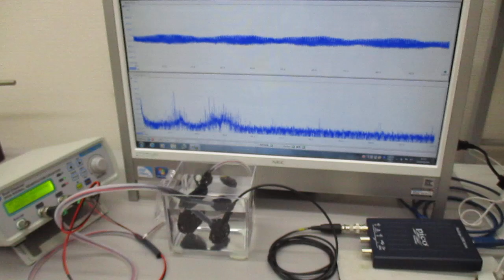超音波プローブ（発振型、測定型、共振型、非線形型）